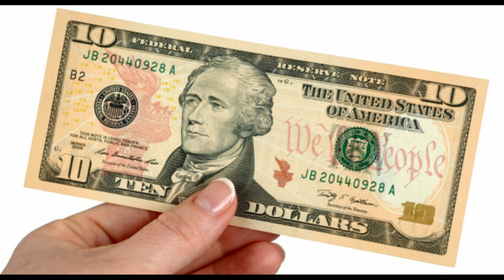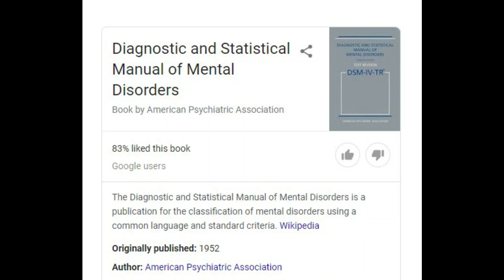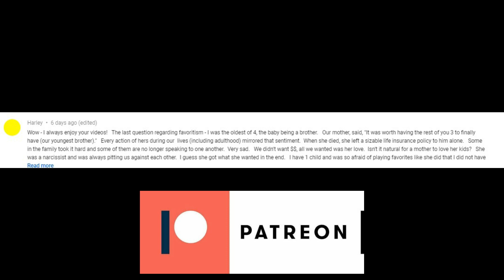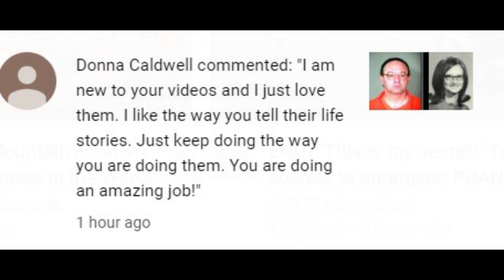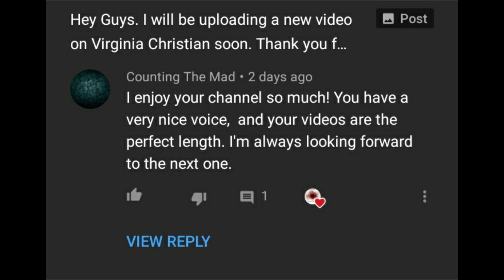The Story of Abel Ochoa-Episode 29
Hey guys. Today's story is on the life of Abel Ochoa who died this year on February 6th 2020. This is a short biography of his life and I posed a couple of questions at the end of the video for you to answer. I feel so bad for his family. Drugs are evil and make people do horrible things. This happened in the state of Texas and he was on death row for 17 yrs.